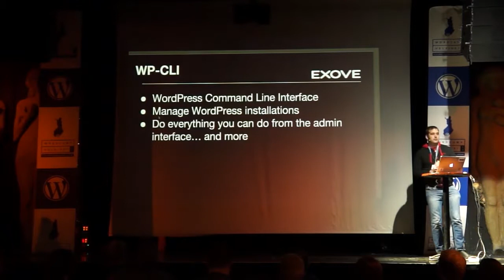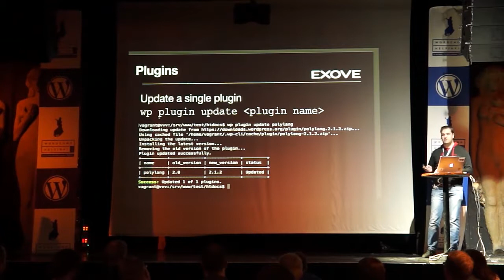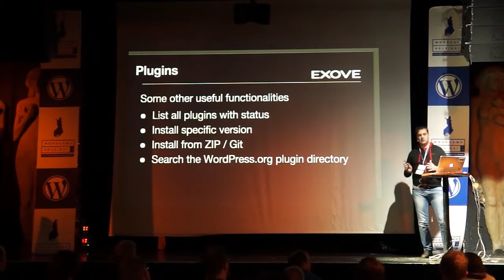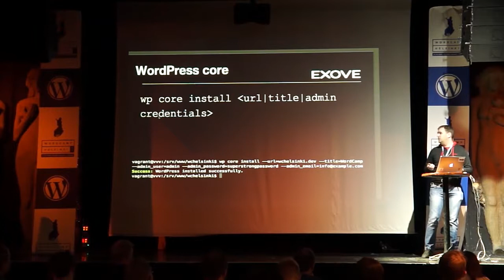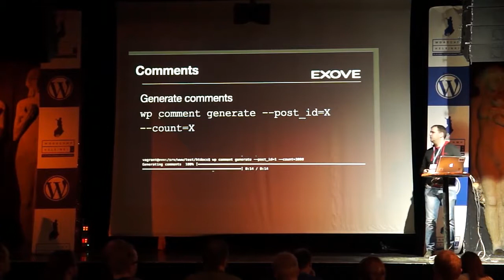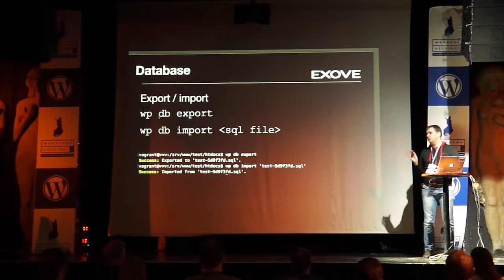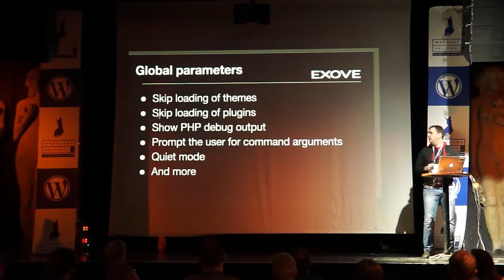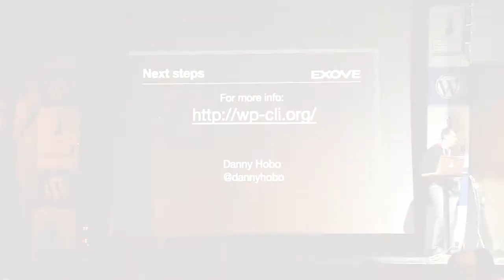Danny Hobo: Speeding Up Development With WP-CLI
WP-CLI, a tool not too familiar by many developers, and that is a shame. WP-CLI can speed up your development and maintenance time a lot by just typing a few commands in the terminal.